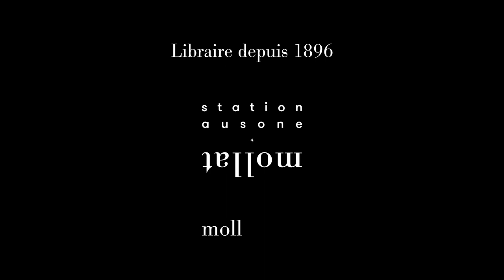Roselyne Bachelot - 682 jours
Roselyne Bachelot vous présente son ouvrage "682 jours" aux éditions Plon. Entretien avec Jean Petaux.